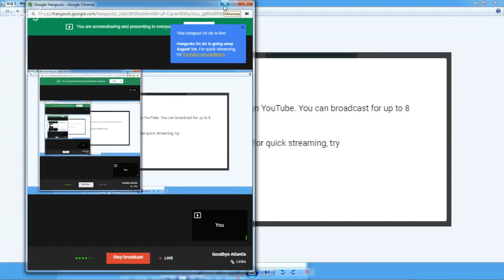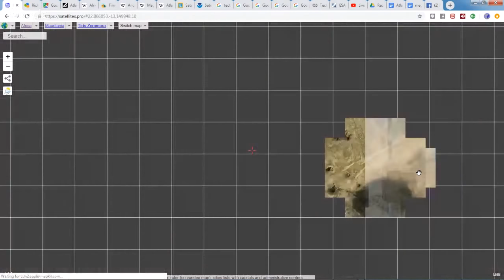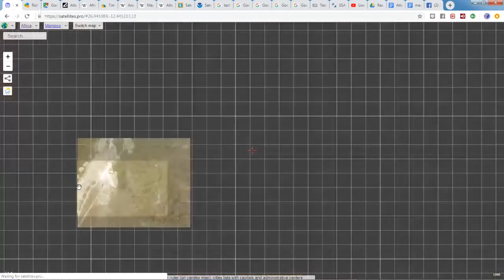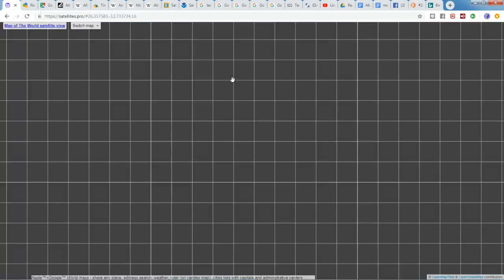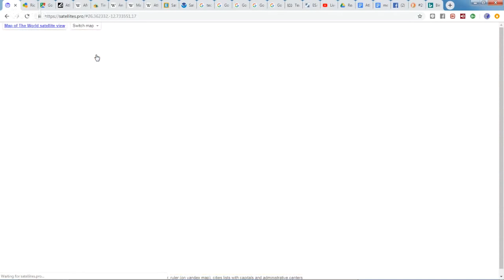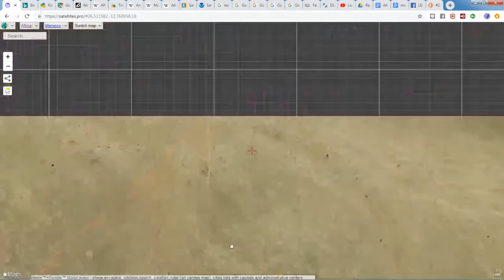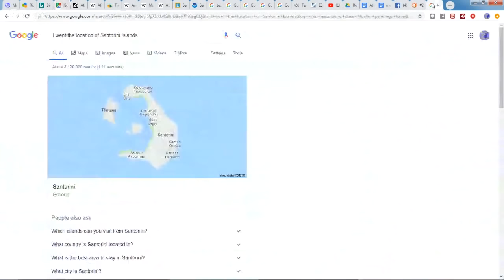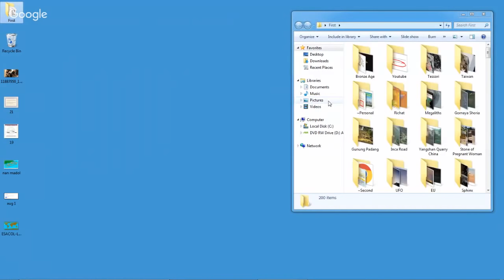Was this Atlantis?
Full Youtube Playlist NEW VIDEO: What Destroyed Atlantis NEW VIDEO: New Structures Found at Atlantis (Richat Structure) VIDEO: Megaliths in the Eye of Atlantis TOP VIDEO: Ancient Maps Showing Atlantis Video: Is this an Ancient Atlantis Shipping Lane? Video: Bulldozing Near the Richat

Was this the Real Atlantis?  Uncover the truth behind Plato's testament, and recent observations that have shaken the World.  Groundbreaking evidence has shed new light on the truth behind our obsession with Atlantis.  It seems that a Cataclysmic event did occur in Mauritania near the Richat Structure (Eye of the Sahara) .

Full Ancient Playlist Was this Atlantis?

Marketing 101 Collection (30 Videos) with CLOSED CAPTIONS for ESP Classes and includes a free textbook found